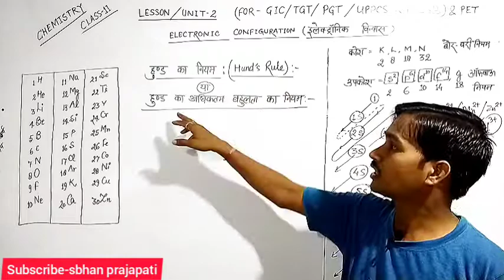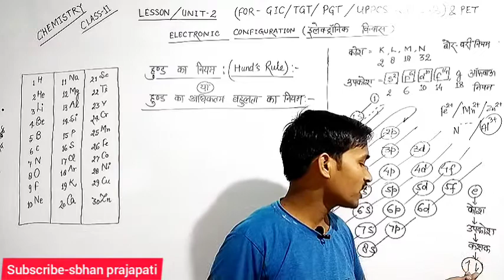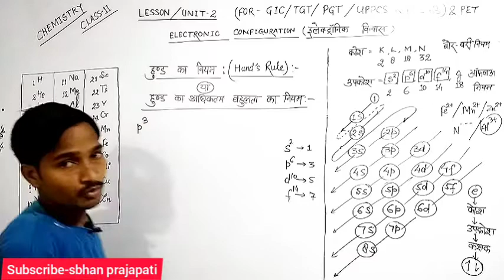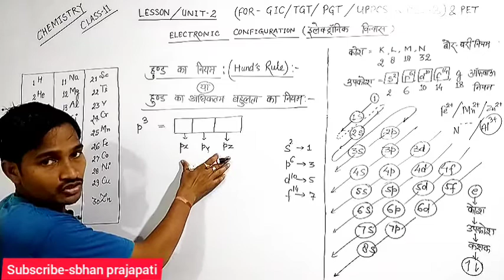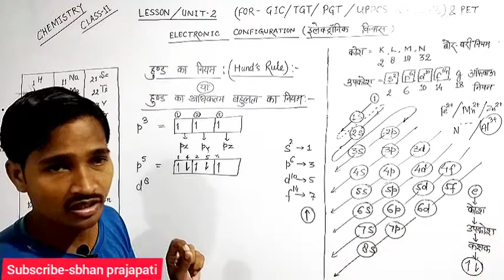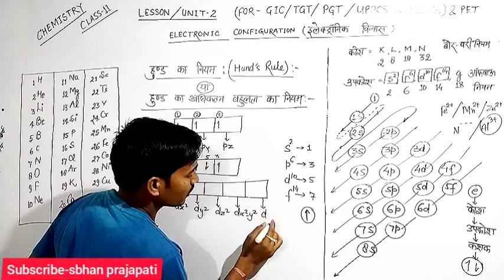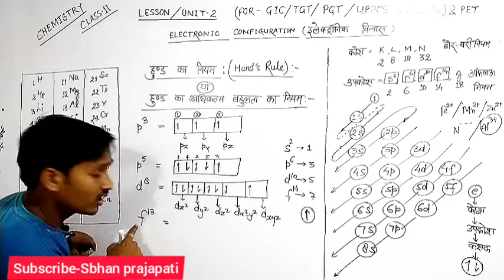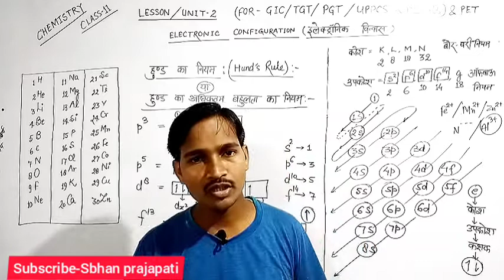Chemistry class 11 chapter 2 | परमाणु संरचना | हुंड का नियम | कक्षको में इलेक्ट्रॉन का भरना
आप सभी का हमारे इस चैनल में बहुत बहुत स्वागत है।
आशा करते हैं आप लोग बहुत अच्छे और स्वस्थ होंगे।
इसी उम्मीद के साथ आपके उज्ज्वल भविष्य की कामना करते हैं!
हमारी प्रमुख वीडियो का लिंक नीचे दिया गया है-

दोस्तों आप सभी को सादर नमस्कार,
  आप देख रहे हैं अपना मनपसंद चैनल।
हमारे चैनल पर आप रसायन विज्ञान कक्षा 11 के सभी चैप्टर्स का वीडियो देख सकते हैं वीडियो का लिंक नीचे दिया गया है-

Chapter - 1 Some basic concepts of Chemistry (रसायन विज्ञान की कुछ मूल अवधारणाएं )
(रसायन विज्ञान का परिचय )
( द्रव्य, अणु,परमाणु, मूल कण, मौलिक घटक, इलेक्ट्रॉन, प्रोटान, न्यूट्रॉन,आदि का ट्रिक )
( अणु और परमाणु की संख्या कैसे ज्ञात करे ट्रिक से )
( सभी तत्वों के नाम याद करने का ट्रिक वीडियो )
( परमाणु भार और परमाणु क्रमांक ट्रिक से )
(धातुओं से पूछे जाने वाले महत्वपूर्ण प्रश्न )
( अधातु और उपधातु से पूछे जाने वाले सभी प्रश्नों की वीडियो ट्रिक सहित )
Part

Chapter -2  Atomic structure  ( परमाणु संरचना ) -
( क्वांटम संख्या का ट्रिक )
( संकरण निकालने का जबरदस्त ट्रिक )
( आयन का इलेक्ट्रॉनिक विन्यास )
( चुंबकीय गुण तथा चुंबकीय आघूर्ण ज्ञात करना )
( आबंध कोण एवं आबंध लंबाई का ट्रिक वीडियो )
(पाउली का अपवर्जन नियम )
( 4d कक्षक संभव है जबकि 3f नही क्यों कारण सहित बताइए )
(आयुग्मित इलेक्ट्रानो की संख्या, चुंबकीय गुण,और चुंबकीय आघूर्ण ज्ञात करना )
( हुंड का नियम, कक्षको में इलेक्ट्रॉन कैसे भरता है )

Chapter -3    आवर्त सारणी -
( आवर्त सारणी के बारे में महत्वपूर्ण टॉपिक )
(आवर्त सारणी के मुख्य विशेषताएं )
( आवर्त सारणी में तत्व का स्थान कैसे ज्ञात करें ट्रिक से )
(बोर्ड पेपर में पूछे गए प्रश्न )

Chapter-4  रासायनिक बंध एवं आण्विक संरचना ( Chemical bonding and molecular structure )
( संकरण निकालने की गजब की ट्रिक )
( संकरण से आने वाले महत्वपूर्ण प्रश्न )
( आबंध क्रम एवं आबंध लंबाई )
( सिग्मा और पाई बंध ट्रिक से )
(सिग्मा और पाई बंध की संख्या कैसे निकालें ट्रिक से )

इलेक्ट्रॉनिक विन्यास, इलेक्ट्रॉनिक विन्यास कैसे लिखते हैं,
इलेक्ट्रॉनिक विन्यास लिखने का नियम,
आफबाऊ नियम,
बोर बरी नियम,
बोर बरी का नियम,
इलेक्ट्रॉनिक विन्यास करने का सही तरीका,
इलेक्ट्रॉनिक विन्यास ट्रिक से,
इलेक्ट्रॉनिक विन्यास ट्रिक वीडियो,
इलेक्ट्रॉनिक विन्यास शार्ट ट्रिक मेथड,
हुंड का नियम,
पावली का अपवर्जन नियम,
कोश और उपकोश,
कोशो में इलेक्ट्रॉन कैसे भरते हैं,
ऊर्जा के बढ़ते क्रम में इलेक्ट्रानो का भरना,
परमाणु मॉडल,
परमाणु संरचना,
परमाणु की विशेषताएं,
परमाणु मॉडल की कमियां,
आवर्त सारणी,
तत्वों के आवर्ती गुण,
इलेक्ट्रॉन बंधुता,
आयनन विभव,
कोश और उपकोश,
ऑर्बिटल,
ऑर्बिटल में इलेक्ट्रानो का भरना,
कोश के प्रकार,
परमाणु के मौलिक कण,
पदार्थ के मूल कण,
पदार्थ के मूल घटक,